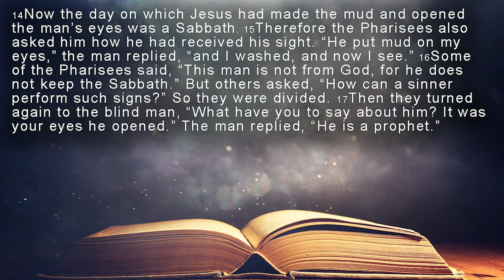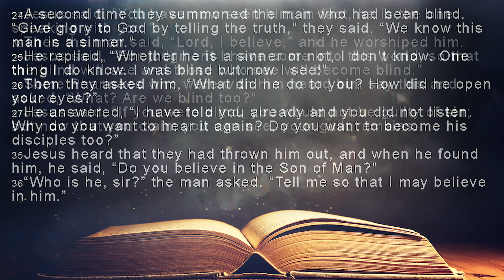John 9:14-35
Becoming Blind